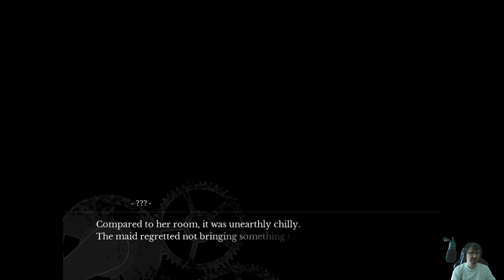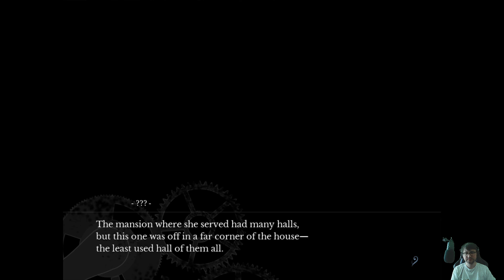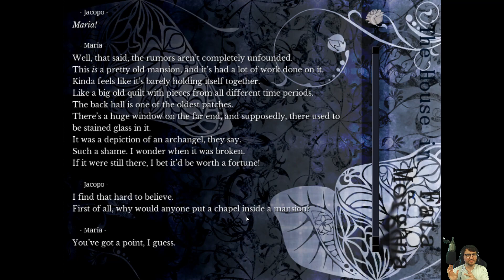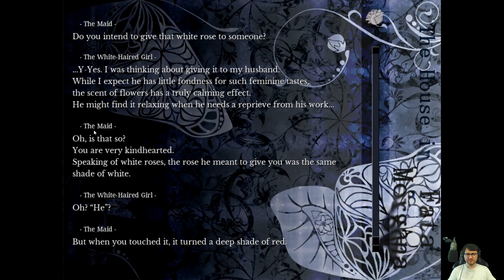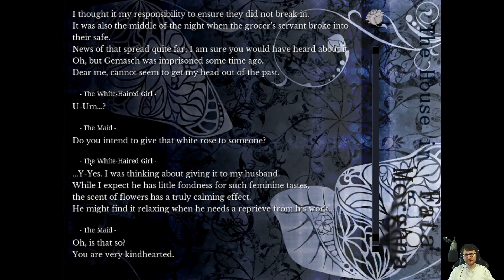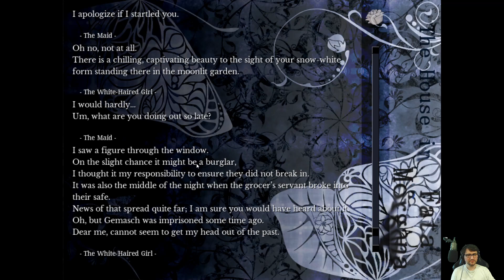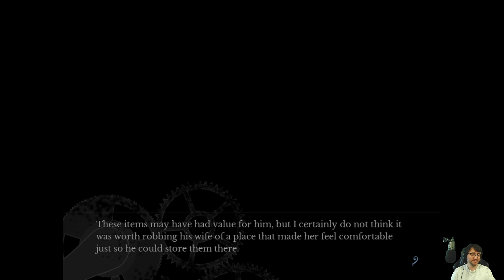Let's play Fata Morgana | YOU ARE STILL YOU | 21